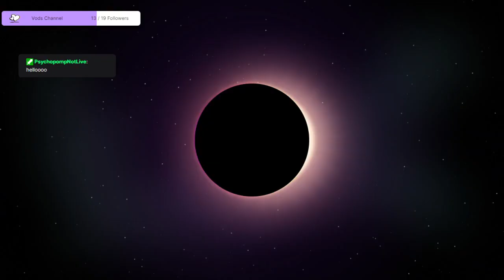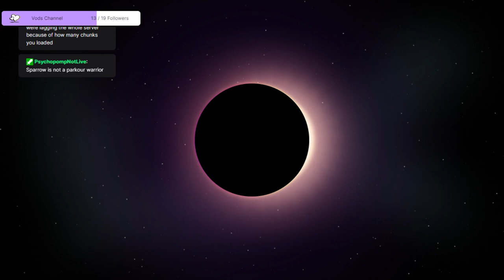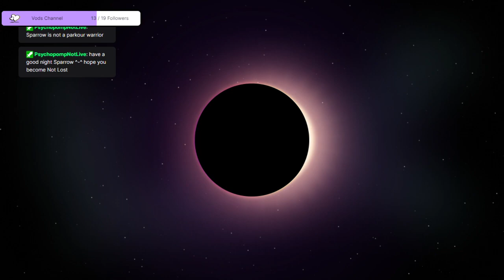Rebirth SMP ~Fallfest soon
Streamed from Twitch October 27th. I decorated my shop, Hidden Gems, for the October holiday. The Rebirth SMP is a modded server with about 40ish people in right now. I'm uploading Vods as part of my 19-follower goal. I'll upload 1-2 Vods a day daily until I reach the current streams, where I'll upload as I go. ParanormalSparrow is my twitch name if you wanted to join me there! The server is open for applications. You have to apply to be added. It requires mod packs to be downloaded.
The server will be open until ~100 people

IMPORTANT: Tad bit of swearing and some heavy topic jokes involving the Minecraft villagers in some Rebirth SMP videos. (This is all made up lore for in a video game). My canonical view towards humans is not my personal belief, and c!Sparrow's view on MINECRAFT villagers is no different. Please don't take any jokes as something I (or any others in this video) believe. If something I say is truly offending to anyone or it is believed to be too harsh by you guys, I will immediately stop making jokes of that kind. I want my community to feel safe and unignored. Thank you